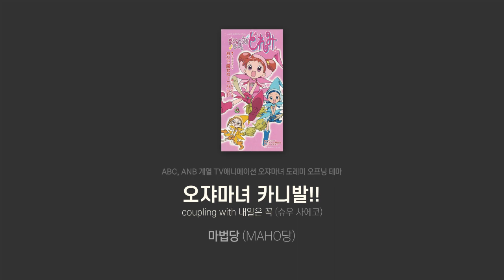[Single] 오쟈마녀 도레미 오프닝 - 오쟈마녀 카니발!! (마법당)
1999년 3월 5일 발매
ABC・ANB계열 TV애니메이션 오쟈마녀 도레미 오프닝 / 엔딩 테마
오쟈마녀 카니발!! / 내일은 꼭
MAHO堂（千葉千恵巳（どれみ）／秋谷智子（はづき）／松岡由貴（あいこ））
마법당 (치바 치에미(도레미), 아키타니 토모코(하즈키), 마츠오카 유키(아이코))
APDM-5059

00:00:00 01‗おジャ魔女カーニバル！！　(唄：MAHO堂)
00:03:37 02‗きっと明日は　(唄：しゅうさえこ)
00:07:12 03‗おジャ魔女カーニバル！！ (original karaoke)
00:10:50 04‗きっと明日は (original karaoke)

© ABC・東映アニメーション